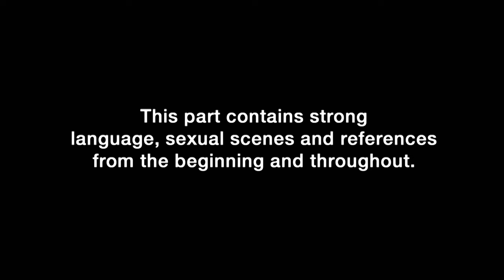James Tindale Shocks The Geordies With Big Life Update | Geordie Shore 24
James Tindale and girlfriend Leah cook up a big breakfast for the Geordies - and they've got news to share...  Stream every episode of the new series of Geordie Shore so far on Paramount+ NOW or catch up weekly on MTV UK! 👏